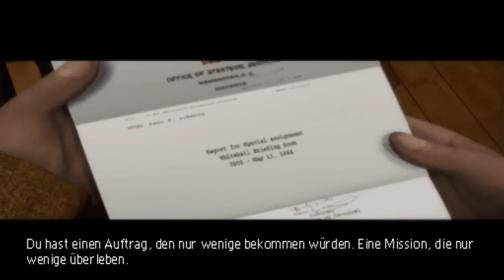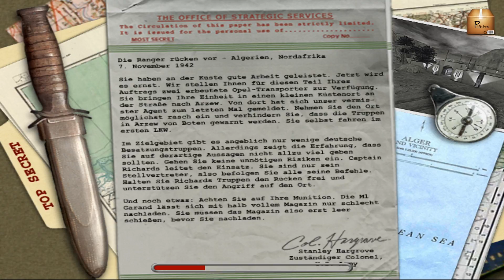Medal of Honor Allied Assault (2002) PC Gameplay | Pättibox | Deutsch German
Ein Absoluter Klassiker! Keine Lootboxen, keine RPG elemente.. die Anfänge der WW II Shooter

Aufgenommen in 1920x1080 @ 60 FPS - Windows 10